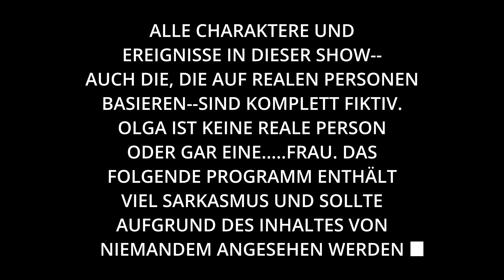Massive Kalkflecken am Chrom ohne Polieren in Sekunden entfernen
In diesem Video zeige ich dir wie du ganz einfach bei jüngeren Fahrzeugen sämtliche Chromaplikationen von hässlichen eingebrannten Kalkflecken und weiteren Verunreinigungen entfernen kannst. Das ganze geht einfacher als du denkst - in Sekunden.